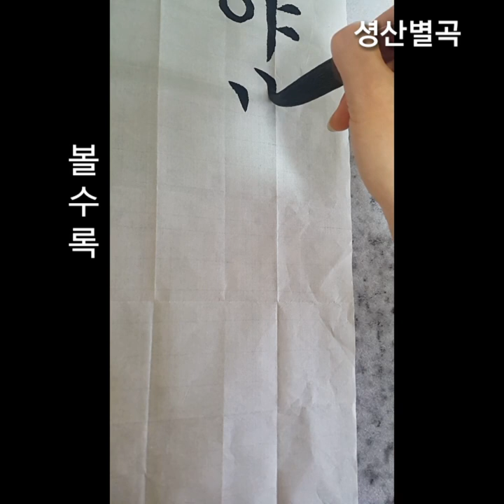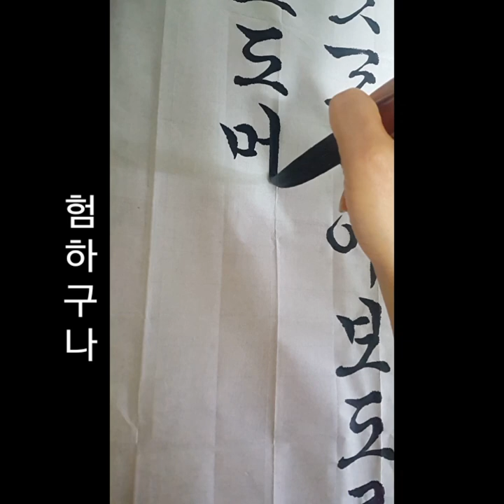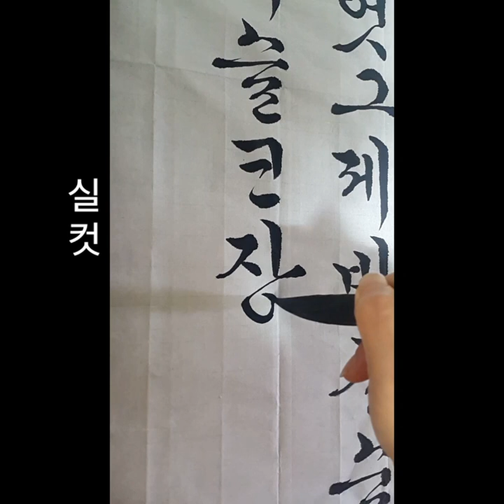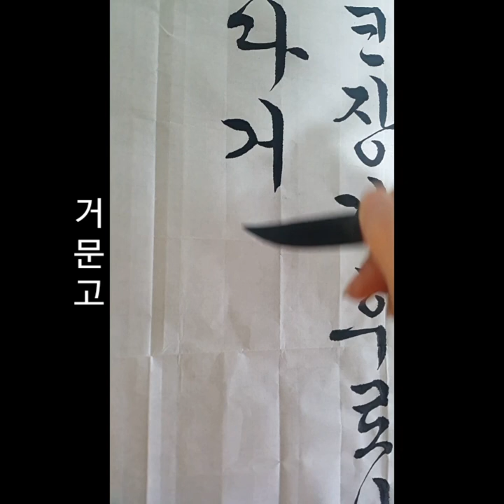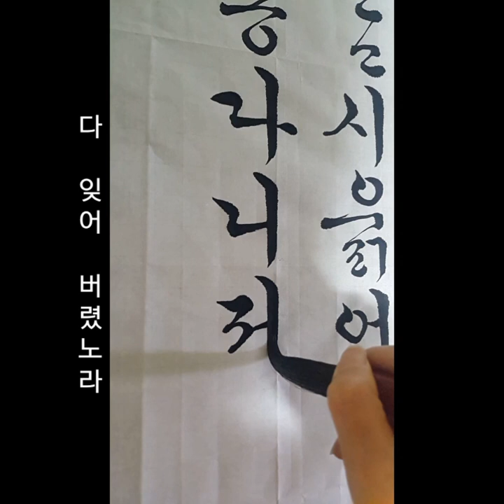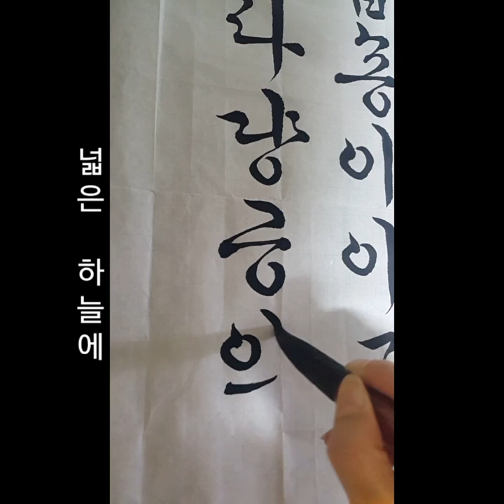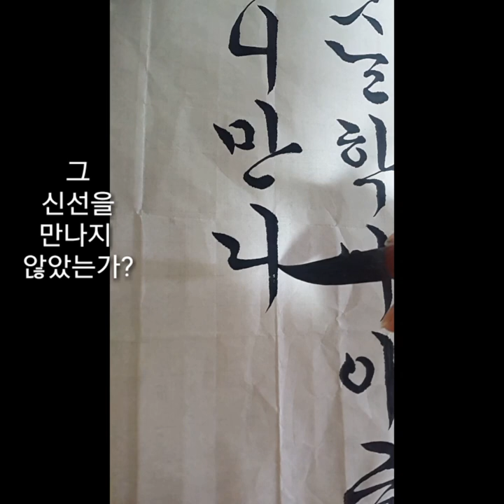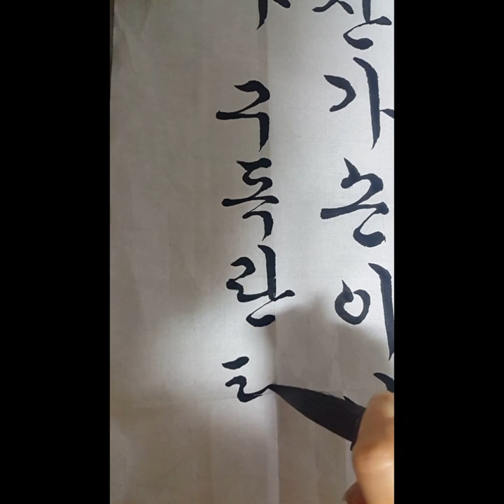서예 성산별곡 정철 붓글씨 한글서예 calligraphy 書道 書法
Ran TV 란티비 문의사항
  카톡 아이디 : rantv7979

고문 서체가 다양합니다.
법첩과 자전을 많이 보시고
영상은 참고만 하세요.

성산별곡(星山別曲) [6] 1-2

                             정철

인심이 낫 갓타야 보도록 새롭거늘
(인심이 얼굴 같아서 볼수록 새로운데)

세사(世事)는 구롬이라 머흐도 머흘시고
(세상의 일은 구름과 같아서 험하고도 험하구나.)

엊그제 비즌 술이 어도록 니건나니
(엊그제 빚은 술이 얼마나 익었느냐?)

잡거니 밀거니 슬카장 거후로니
(주거니 받거니 실컷 마시고 나니)

마음의 매친 시름 져그나 하리나다
(마음에 맺힌 근심이 조금 낫구나.)

거믄고 시옭 언저 풍입송(風入松) 이야고야
(거문고 줄을 타며 풍입송 곡조가 아름답구나.)

손인동 주인인동 다 니저 바려셔라.
(누가 손님인지 주인인지 다 잊어 버렸노라.)

장공(長空)의 떳난 학이 이 골의 진선(眞仙)이라
(넓은 하늘에 떠있는 학이 이 골짜기의 진짜 신선이로다.)

요대(瑤带) 월하(月下)의 행혀 아니 만나신가
(옥으로 만든 누각 위 달 아래에서 행여 그 신선을 만나지 않았는가?)

손이셔 주인다려 닐오대 그대 긘가 하노라.
(손님이 주인에게 말하기를, "그대가 진짜 신선인가" 하고 묻는구나.)

Ran TV 란티비 후원 친구추가 문의사항
 카톡 lD: rantv7979